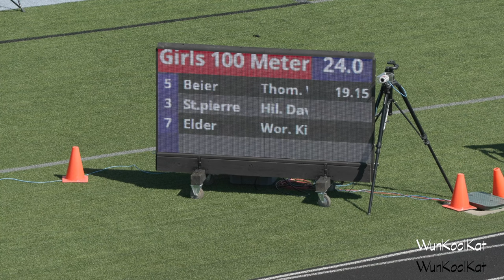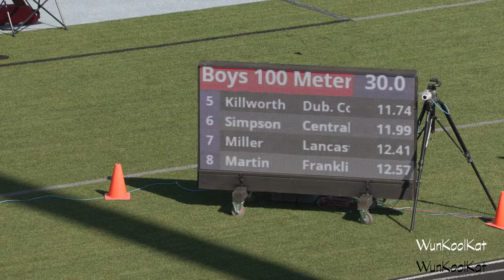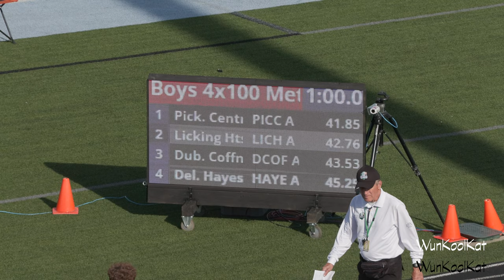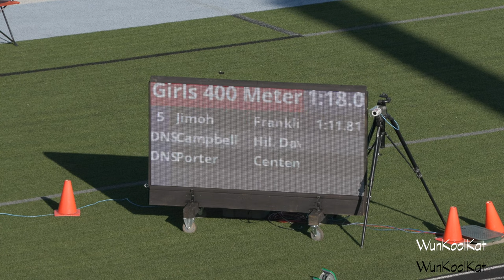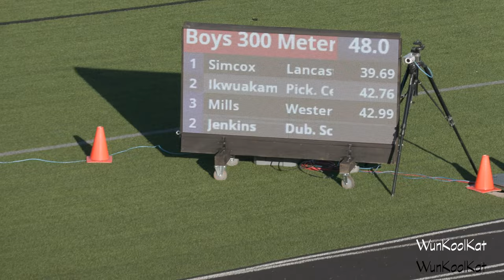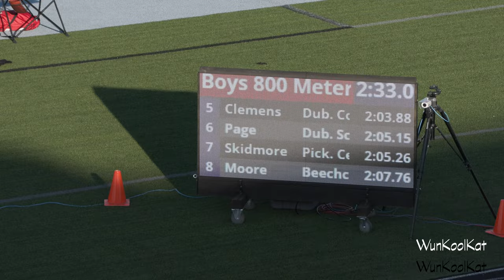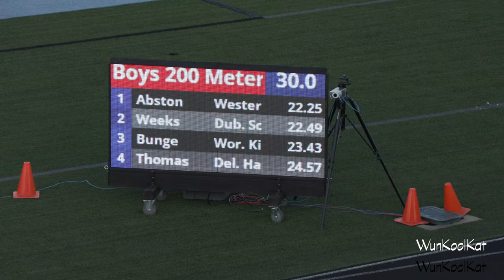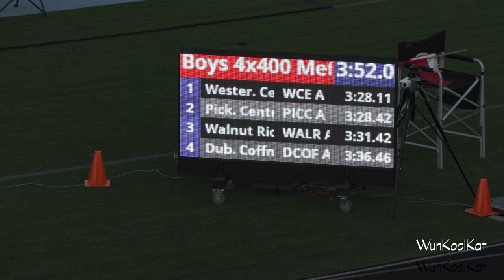Ohio Division I - District 1 - Track and Field - Championship Prelims at Hilliard Darby 5-17-2022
OHSAA Ohio Division 1 - District 1 - Track and Field - Championship Prelims at Hilliard Darby   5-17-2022
Westerville Central
Pickerington Central
Lancaster
Licking Heights
Granville
Dublin Scioto
Marion Harding
Westerville North
Grove City
Centennial
Franklin Heights
Dublin Coffman
Delaware Hayes
Walnut Ridge
Beechcroft
Worthington Kilbourne
Thomas Worthington
Hilliard Davidson
Hilliard Darby
Hilliard Bradley
Dublin Jerome
Central Crossing
Did I miss any??